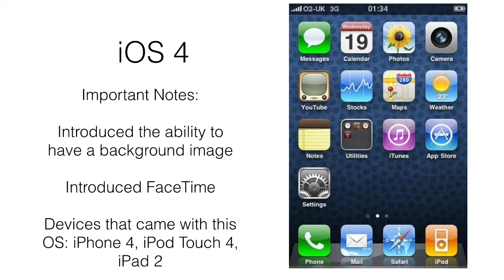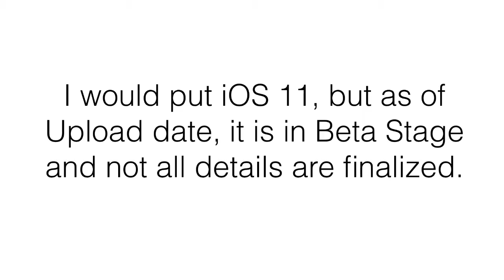History of iOS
Apple's iOS has come a long way since it was first released in 2007. Join me as we go over iOS through the years. What is your favorite iOS?